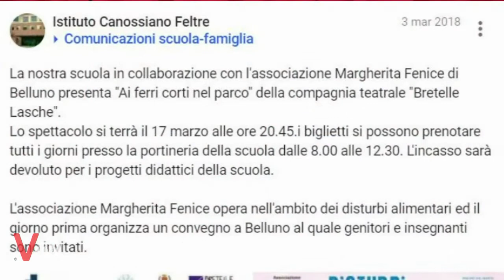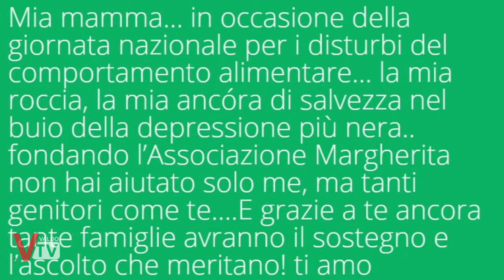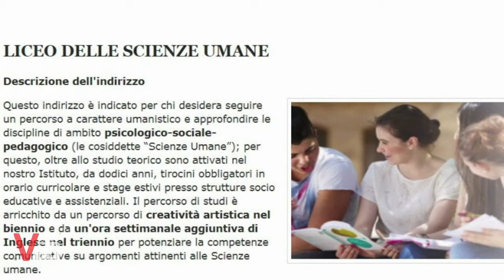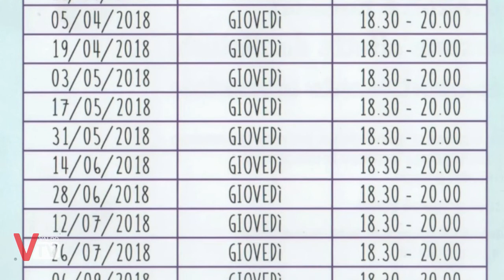Spettacolo a sostegno dell'Associazione Margherita per i disturbi alimentari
La compagnia teatrale "Bretelle Lasche" assieme all'Istituto Canossiano Feltre e all'Associazione Margherita Fenice Belluno hanno organizzato una serata di sensibilizzazione per i disturbi alimentari.

Servizo a cura di Fulvio Mondin
Interviste: Petra Mondin